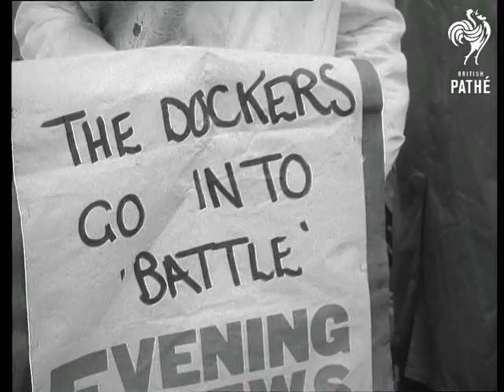Sir Bernard Counted Out (1956)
Duplicate copy of 603.13 - check for best quality and see other record for full description.

Grosvenor House, London.

LV. Grosvenor House. GV. Front door of Grosvenor House with crowds outside and B.S.A. shareholders going in. CU. Shareholders walking in, looking grim. CU. Bearded shareholder walking in. SV. Man produces pass as he passes camera to get in. GV. Sir Bernard Docker, now former Chairman of B.S.A. gets out of his car. CU. Press photographers. GV. Sir Bernard stands beside the car as Lady Docker climbs out. They pose. SV. The bonnet of the Docker's car showing the number plate 'ND 5.' GV. The car. CU. Evening News placard 'The Dockers Go Into Battle' camera tilts up to vendor's face.

LV. Dockers' yacht 'Shemara' lying at anchor. SV. Sir Bernard and Lady Docker at the top of the gangway waving. GV. Miners climbing up the gangway and being received at the top by Lady Docker. SV. Miners clustered around the tray of champagne, helping themselves. TV.  Lady Docker dances the hornpipe surrounded by miners. CU. Lady Docker dancing. CU. Sir Bernard Docker watching and grinning. SV. A. line of magnificent food. Camera tilts up to show Lady Docker carving a large joint of meat whilst miners cluster around with plates. TV. Sir Bernard and Lady Docker at Ascot. She is wearing a floral print frock with a large hat. TV. The Dockers at another Ascot meeting. She is wearing a fur trimmed suit and a large hat. TV. Lady Docker holding a cricket bat, surrounded by people in evening dress while Sir Len Hutton kneels down beside her giving her instruction. CU. Sir Bernard waving and smiling. SV. Lady Docker kneeling on the floor with Sir Len Hutton hitting marbles with a cricket bat. GV. The Dockers talking to Stirling Moss who is sitting in a vintage car outside the Motor Show. GV. Different angle, the Dockers talking to Stirling Moss dressed as Sherlock Holmes. GV. The gold-plated Daimler at the Motor Show. CU. The bonnet of the car. SV. The Dockers sitting inside car looking at the controls.  See other record for full descripiton.

Continued.
 FILM ID:3456.21